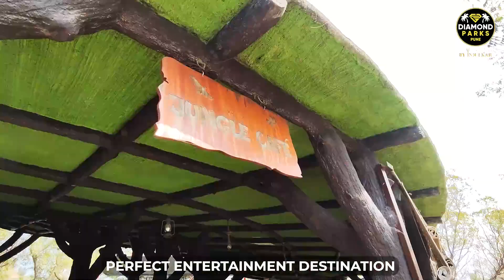How to enjoy at Diamond Parks | Lohegaon, Pune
Let this video takes you to the complete journey of Diamond Parks, Lohegaon.
Diamond Park has 20+ water rides and attractions and 20+ adventure activities designed for adults and kids to provide nerve holding experience. Hop A Little, being indoor play zone for kids and toddlers comes up with engaging activities. You don’t have to worry about hunger, as Copa De Colina, Hilltop Multicuisine restaurant and bar, Jungle Café with pure veg Jungle themed restaurant and Snack Shack serving desi quick bites are there to cater your hunger. Tenting experience in camping activity will provide the feeling of completeness.
Want to plan your visit?
Don’t wait, we are here to provide the detailed information at - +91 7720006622